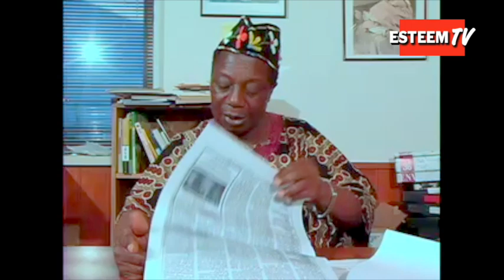Fon Fongum Gorji Dinka Part 2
The experiences of Fon Gorji Dinka in the Ambazonian story as shared with Augustine Ambe decades ago. It is packaged in a four part series. Here is Part 2.